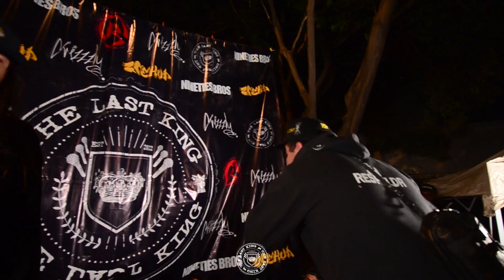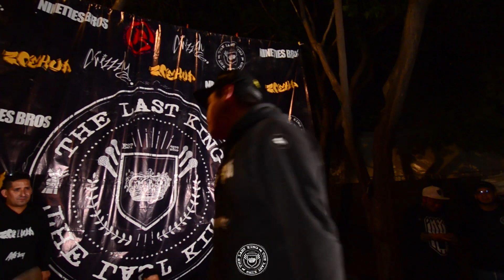Cuartos BATALLON - MAQUIAVELICO VS EROS EQ